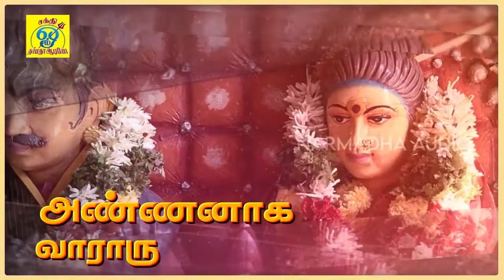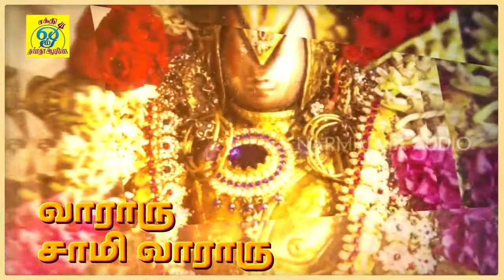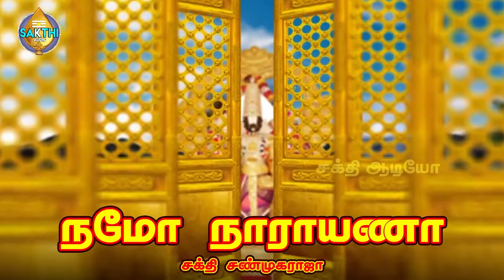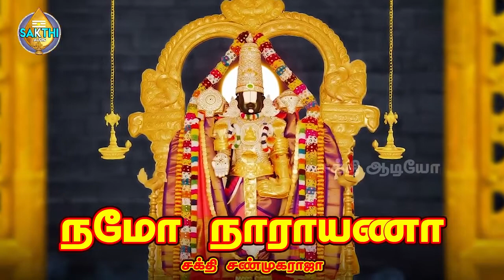பம்பை உடுக்கை அதிரடி இசையில் பெருமாள் பாடல் | கள்ளழகர் வாராரு | Sakthi Shanmugaraja | Narmadha Audio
பாடல்: வாராரு சாமி
பாடல் இசை பாடியவர்:சக்தி சண்முகராஜா
பின் பாடியவர்கள் : வீரமணி கர்ணா, ராமதாஸ்

இசை கலைஞர்கள்:
பம்பை: பூசாரி B.சண்முகம்
கி போர்டு : பிரைட் (அப்பு)
டோலக்: கானா ஜெகன்
உடுக்கை: ஜெயக்குமார்

Song: Vaararu Saami
Music Lyrics & Song Sung by: Sakthi Shanmugaraja
Chorus: Veeramani Karna, Ramadoss

Musicians:
Pambai:Poosari B.Shanmugam
Keyboard: Bright (Appu)
Dolak: Gana Jagan
Udukkai: Jayakumar